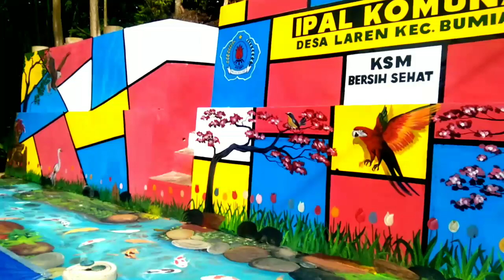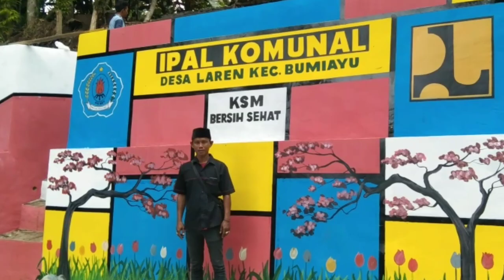Skill Dewa pelukis 3d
Desa Laren Maju, IPAL KOMUNAL